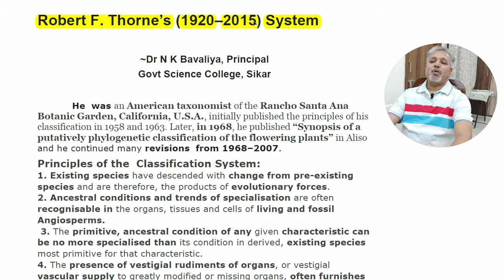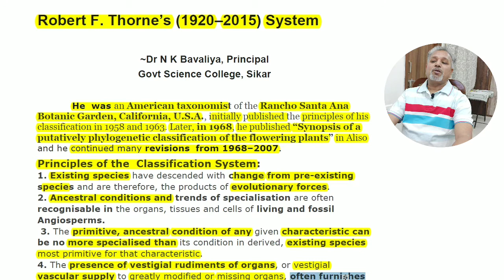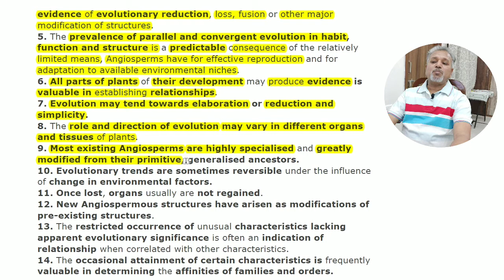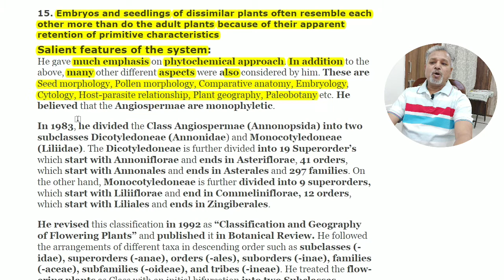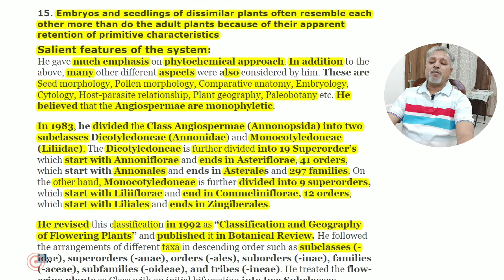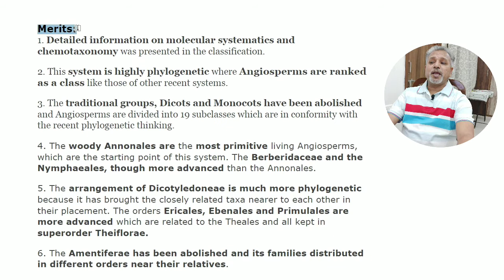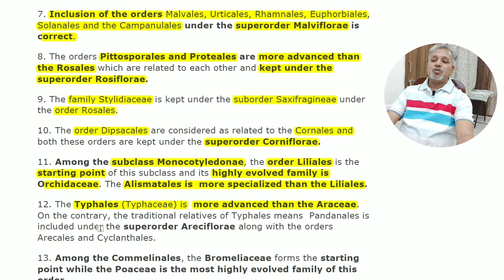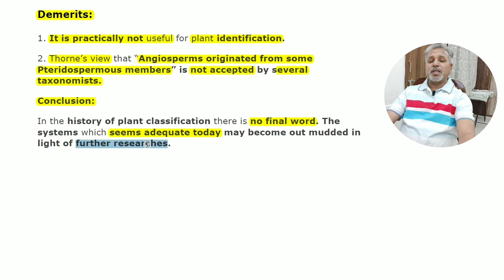Robert F. Thorne's classification system explained by Dr N K Bavaliya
Hello guys
In this video we will talk about thornes classification system so watch this video till the end ..if you like this video do comment,like, subscribe and don't forget to share this video..
Thankuu